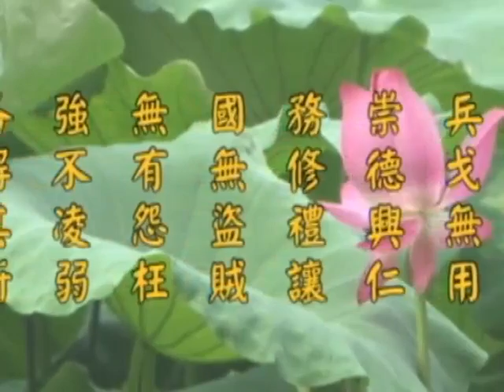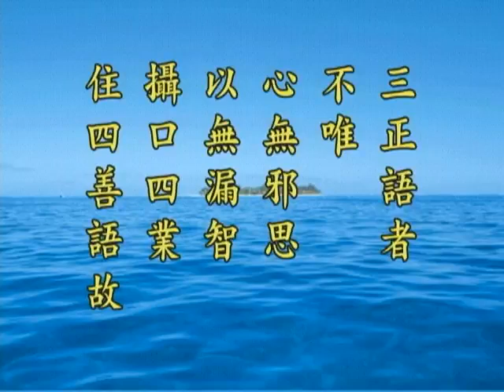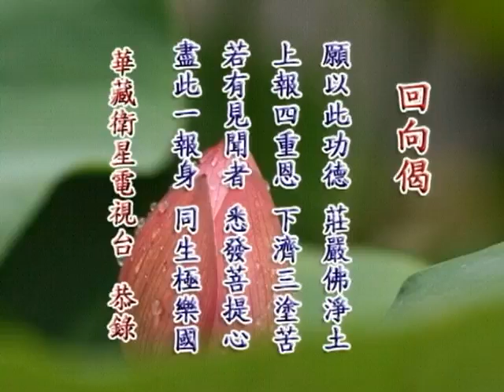《淨土大經解演義》第４６１集(未上字幕) 淨空法師2010第11次宣講無量壽經